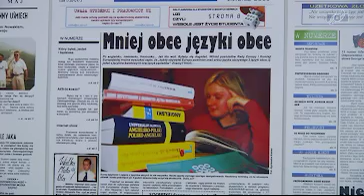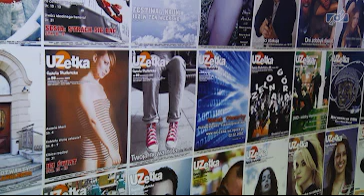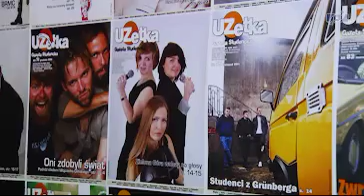TV@UZ - Rozmowa z Kają Rostkowską, redaktor naczelną "UZetki"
Gazeta Studencka "UZetka" ma już 10 lat. Dokładnie w październiku 2002 roku ukazał się pierwszy numer gazety.

Z tej okazji gościem TV@UZ była Kaja Rostkowska, redaktor naczelna miesięcznika.